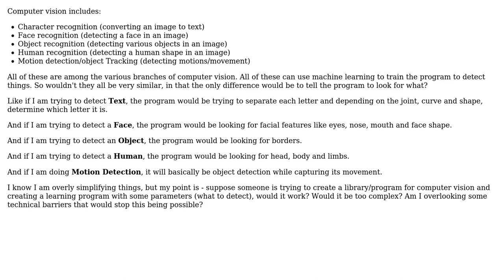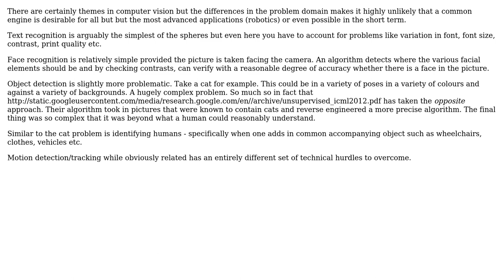Software Engineering: Are the various branches of computer vision completely distinct?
With thanks & praise to God, and with thanks to the many people who have made this project possible! | Content (except music & images) licensed under CC BY-SA | Music | Images & others | With thanks to user Robbie Dee user gbjbaanb user 6119 and the Stack Exchange Network Trademarks are property of their respective owners. You are responsible for your own actions.